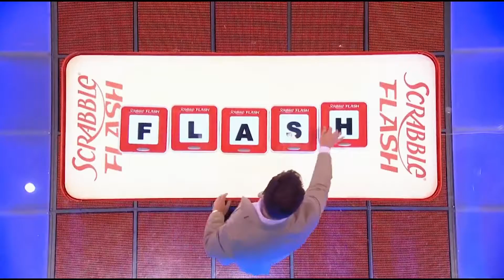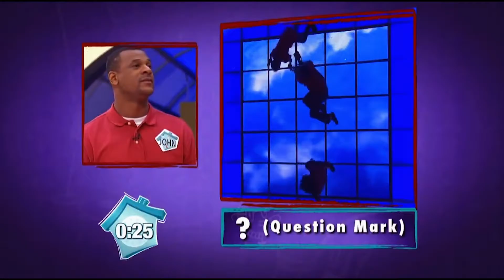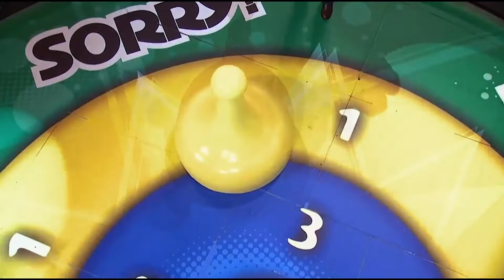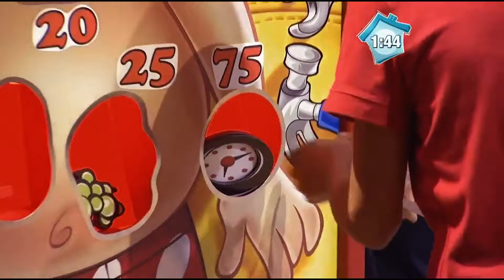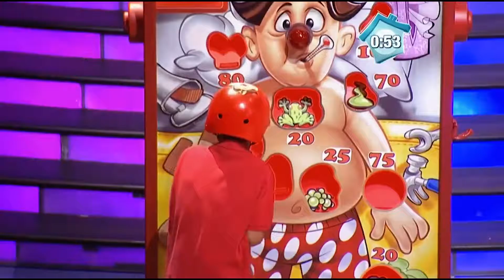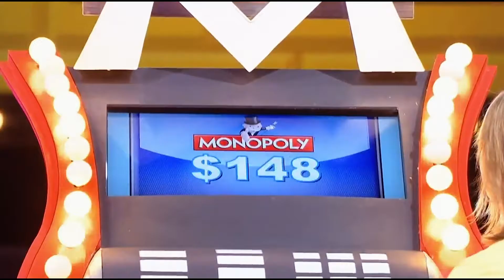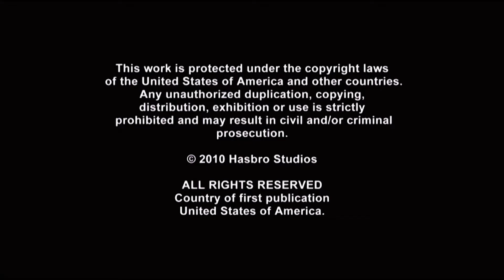Family Game Night s1 e10